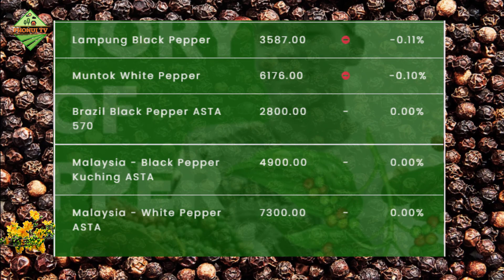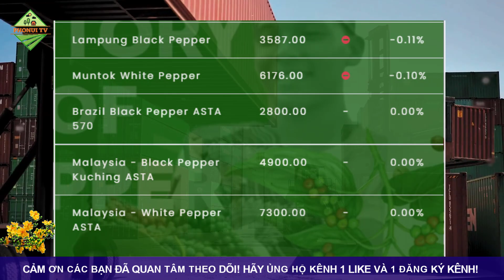Giá hồ tiêu hôm nay ngày 28/1/2023|Giá tiêu xuất khẩu điều chỉnh ở indonesia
© Copyright by PhoNui TV ☞ Do not Reup